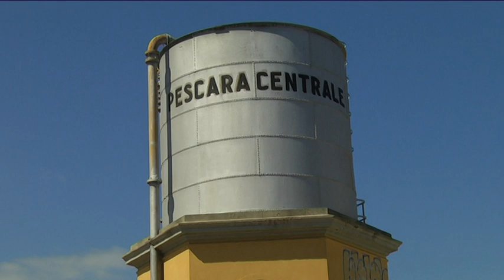Pescara – Posto fisso dei vigili ai silos della stazione